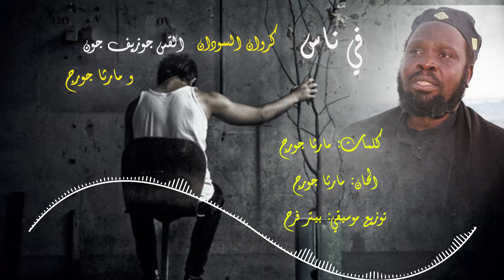اعلان ترنيمة فيه ناس يارب محتاجه \ كروان السودان \ القس جوزيف جون ومارثا جورج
اعلان ترنيمة فيه ناس يابر محتاجه \ كروان السودان \ القس جوزيف جون ومارثا جورج
كلمات والحان مارثا جورج
توزيع موسقي بيترفرح
هندسةصوتية بيشوي مجدي